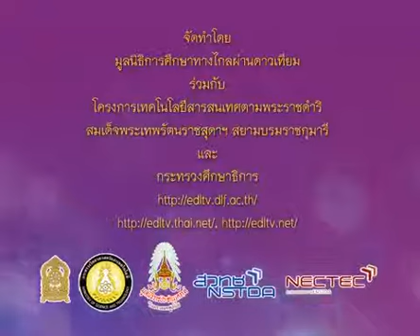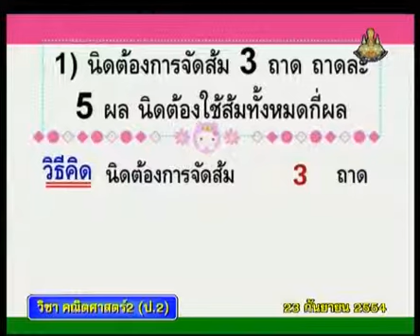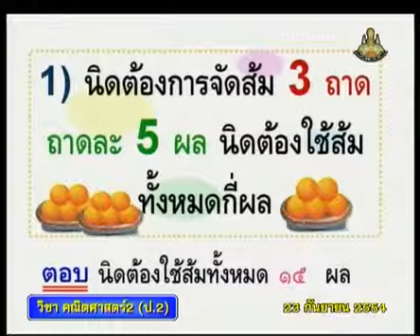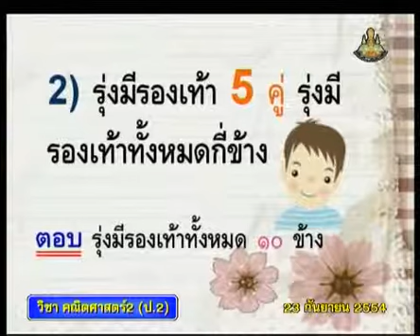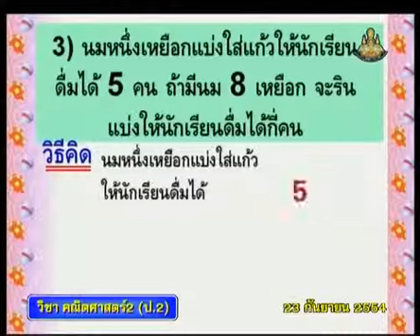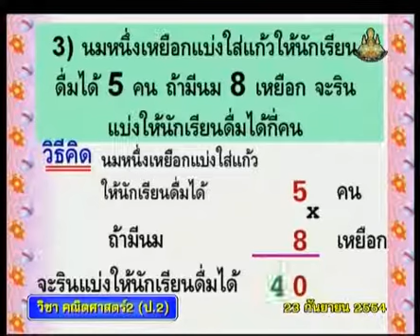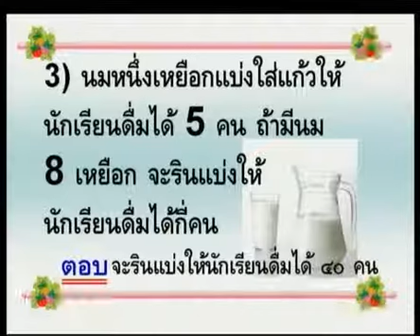293 P2maa 540923 C mathp2 คณิตศาสตร์ป 2